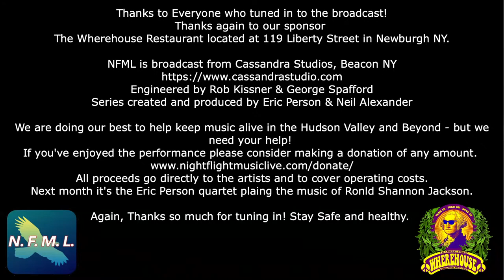Night Flight Music Live Presents: GABRIELE TRANCHINA QUARTET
TONIGHT: GABRIELE TRANCHINA QUARTET
Gabriele Tranchina-Voice, Joe Vincent Tranchina-Piano, Lew Scott-Bass, Willie Martinez-Drums
Gabriele Tranchina is a jazz singer whose music is peaceful and exhilarating at the same time. It’s Ella’s love and joy with a Flora Purim connection to earth. The texture of the music is transcendent and an emotional connection is Gabriele’s priority with every note she sings.

Please help keep the music alive with a donation in any amount at any of these links.

Engineered by Rob Kissner with George Spafford
Series created and produced by Eric Person & Neil Alexander